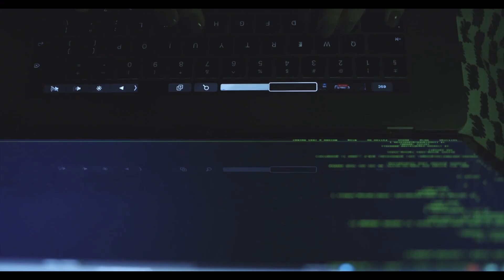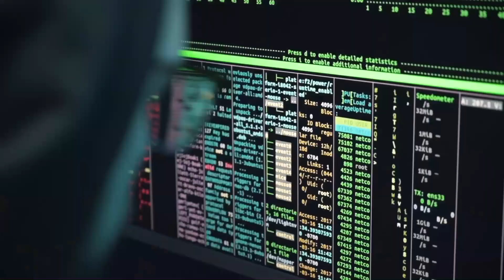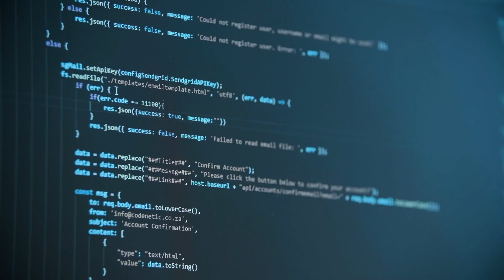SOCIETA' ILLEGALE PER AZIONI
L ' economia fuorilegge, prodotta dalla criminalità organizzata, al centro di uno studio di Cgia-Associazione Artigiani di Mestre (Ve).